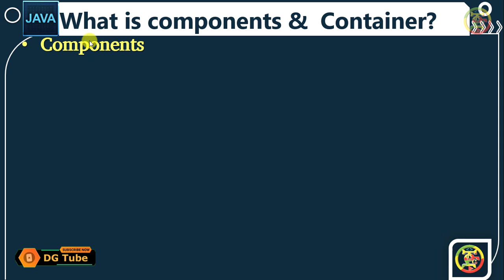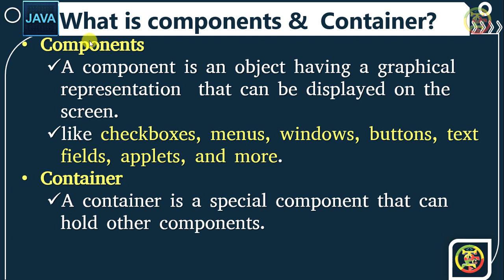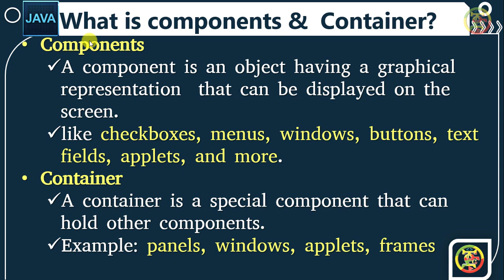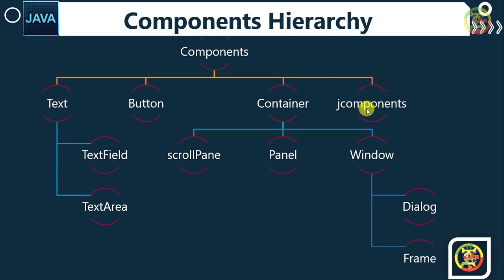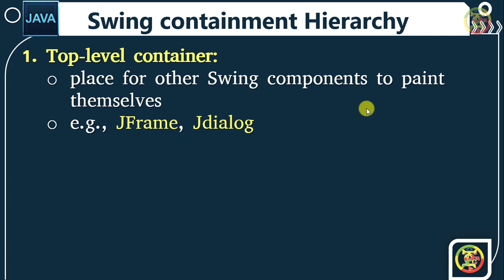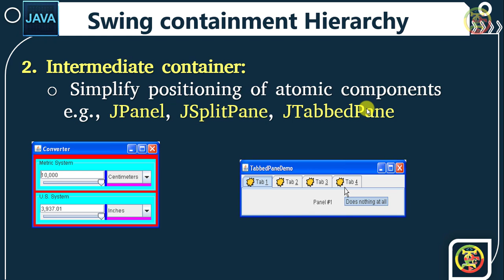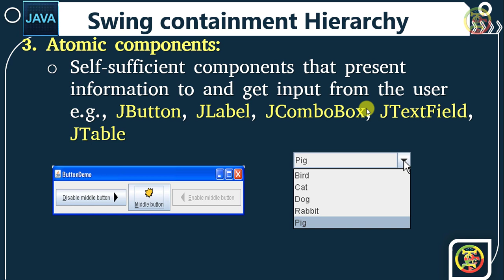Java GUI #2 components and container in Amharic.